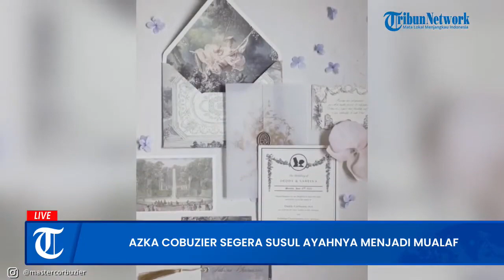Azka Corbuzier Segera Susul Ayahnya Menjadi Mualaf, Setelah Punya Ibu Sambung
TRIBUNJAKARTA.COM - Seteleh sembilan tahun menduda, Deddy Corbuzier akhirnya melangsungkan pernikahan dengan pujaan hatinya Sabrina Chairunnisa pada Senin (6/6/2022) kemarin.

Pernikahan keduanya disambut gembira oleh putra sulungnya, Azka Corbuzier. Dalam sebuah unggahan di akun Instagram miliknya, Azka mengucapkan selamat kepada keduanya dan mendoakan kehidupan yang lebih baik.

Bagi Azka pernikahan mereka tidak akan menjadi perkara yang sulit, sebab keduanya telah bersama dalam waktu yang cukup lama.